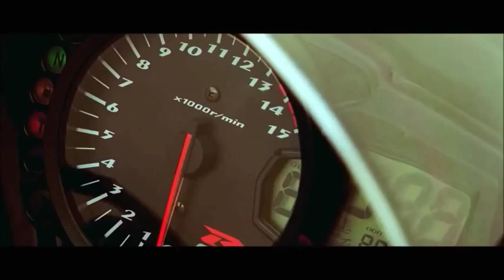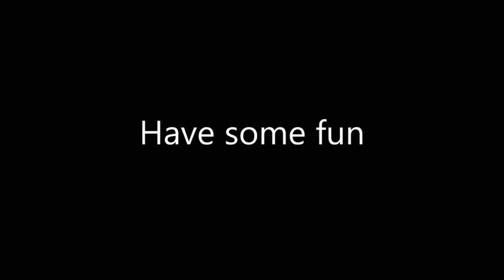Dhoom 4 Movie Trailer 2017 Bollywood Video New